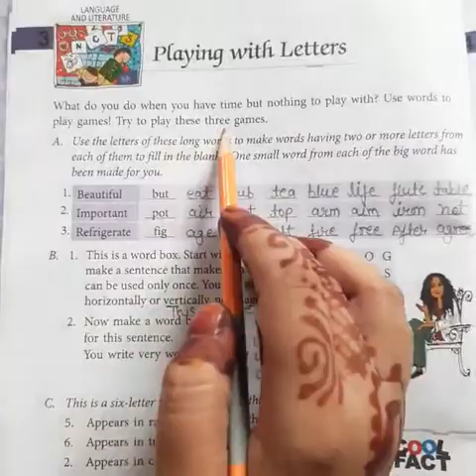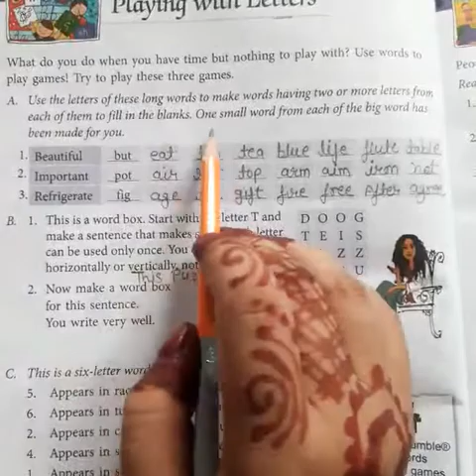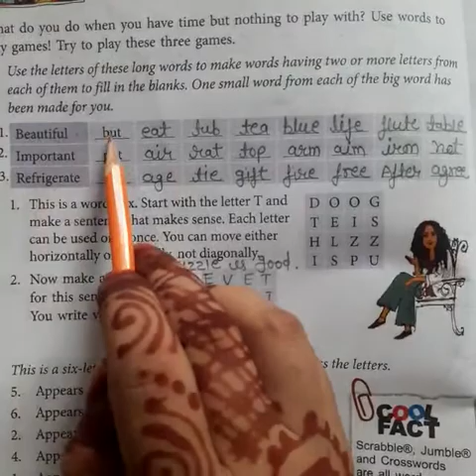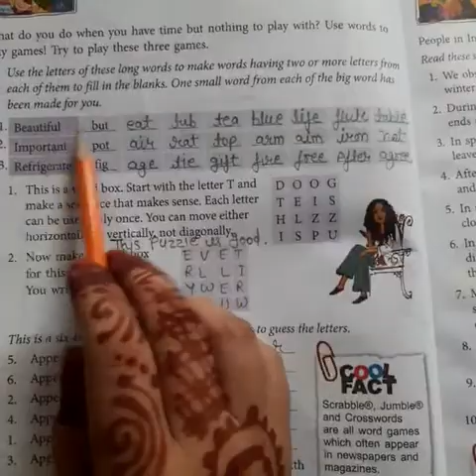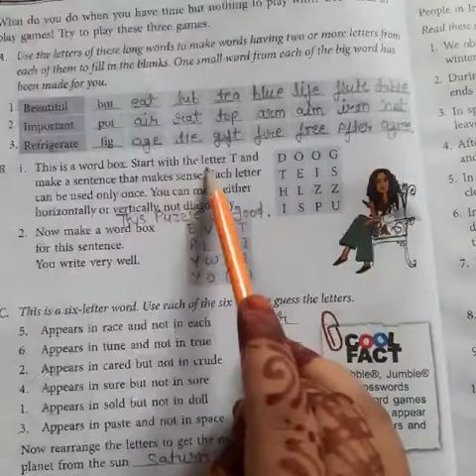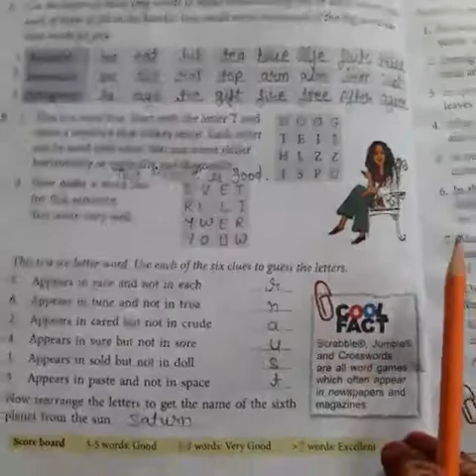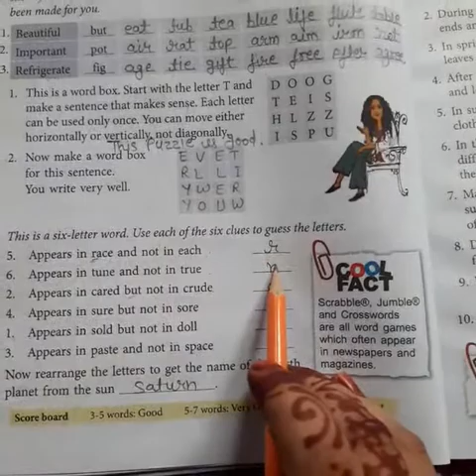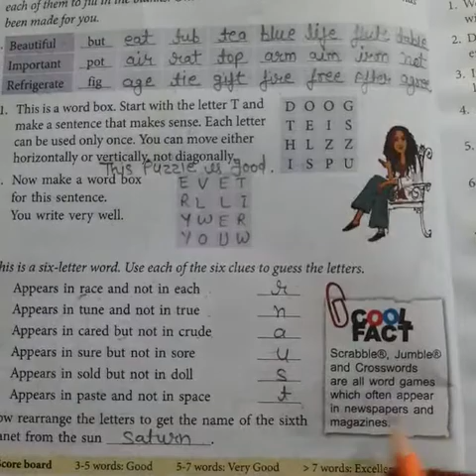GK Class-4 Chapter- 3